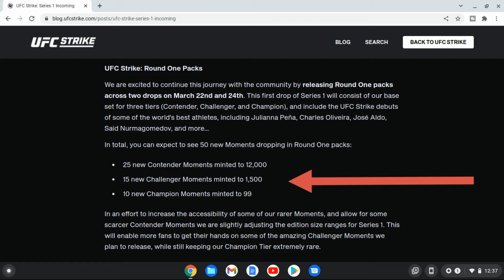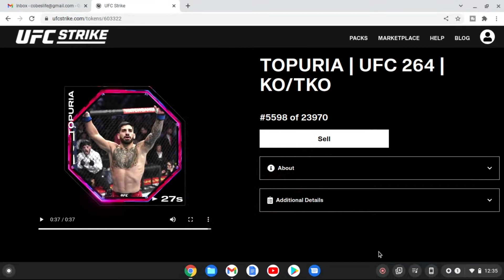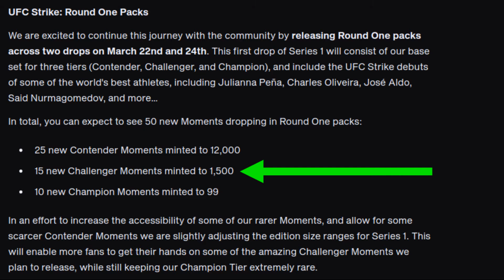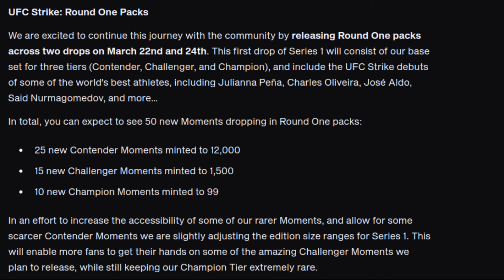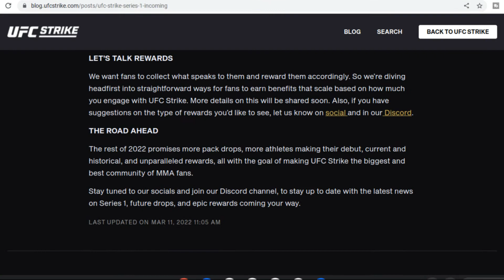UFC STRIKE SERIES 1 PREVIEW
NFT SPORTS

UFC STRIKE

On this episode of NFTs on PSP I take a look at the recent announcement made by the Dapper Labs UFC Strike team.

Series 1 launches next week and there are a few things mentioned in their blog that got the Community talking.  The Contender Series Moments in series ! are being capped at 12,000.  This has the early adopters somewhat upset because Series 0 Contender Moments were minted to 23,970.

There has also been a lot of speculation about what kind of utility UFC Strike Moments will have.  How will Challenges work?  What is going to happen next?

In this video I go over what has been happening with UFC Strike, and what we can expect to happen next on the platform.